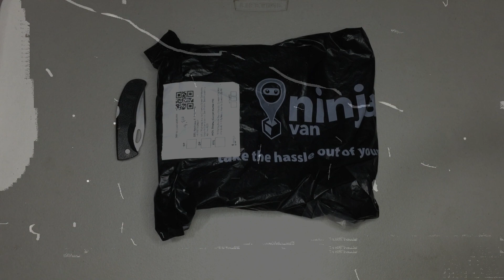Unboxing of Sabbat e12 Ultra (marble series) and Haylou GT1 with bonus clip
Unboxing of Sabbat e12 Ultra (marble series) and Haylou GT1 plus a bonus clip.

I will be reviewing soon the Sabbat e12 Ultra, Haylou GT1, Redmi Airdots, KZ ZSN in-ear monitor, BM800 condenser mic, Boya by-mm1, Moza Mini-S and a lot more.